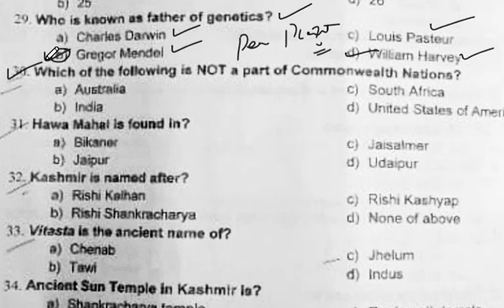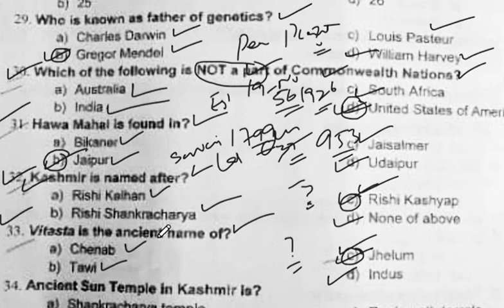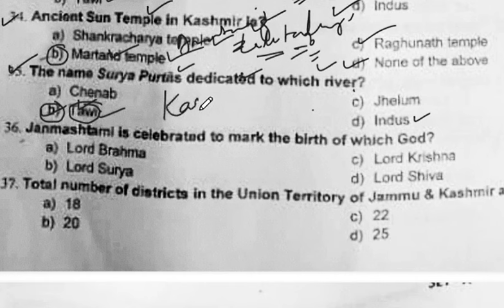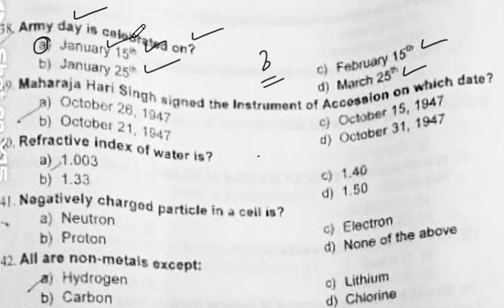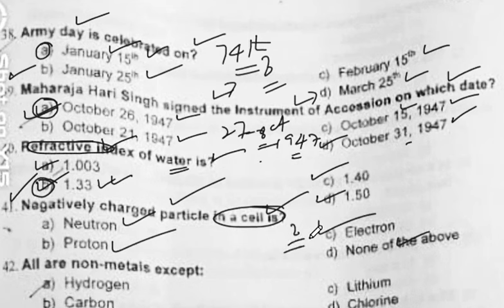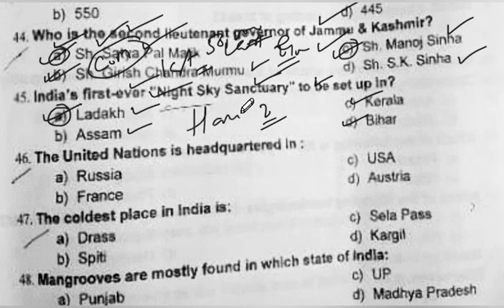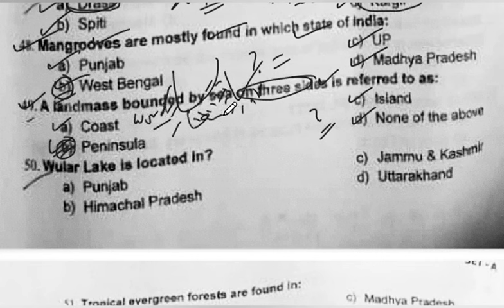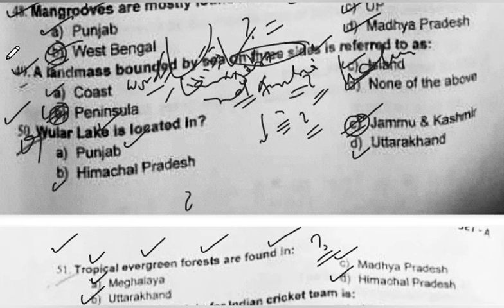JKP Constable, General Knowledge, Questions